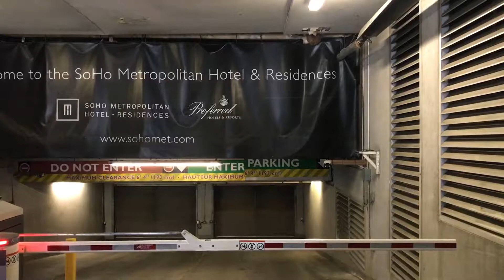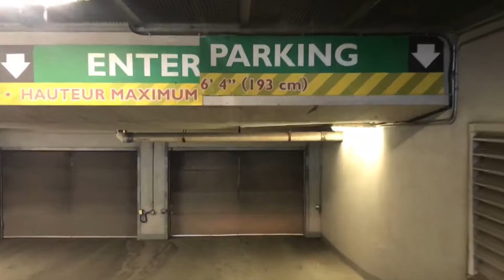On the way to work (Part 2)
Downtown Toronto (27 Apr 2017)